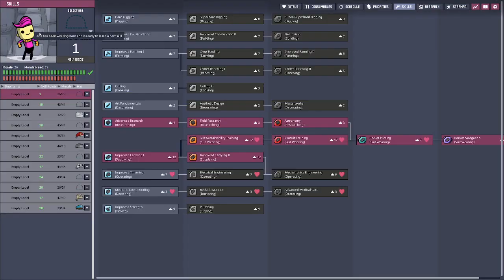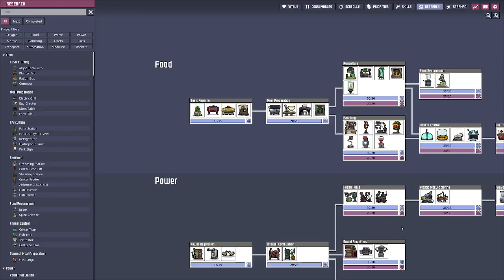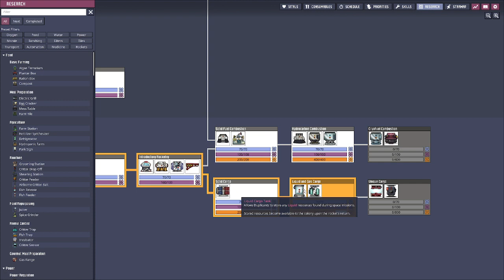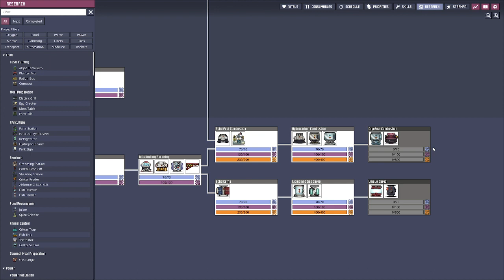Let's Play! Oxygen Not Included (2023) Cycle 1083, No Sweat, No DLC, No Commentary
'Unironic Space Camp' is my second attempt at an ONI colony.
Terra Asteroid, No Sweat, No DLC
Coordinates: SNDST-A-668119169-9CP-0